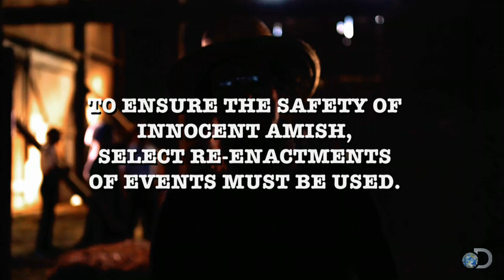Wayne Destroys a Chiropractic Office | Amish Mafia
Wayne, Merlin's toughest enforcer, breaks into a chiropractic office and destroys it. Chiropractors are unwelcome in the Amish community.